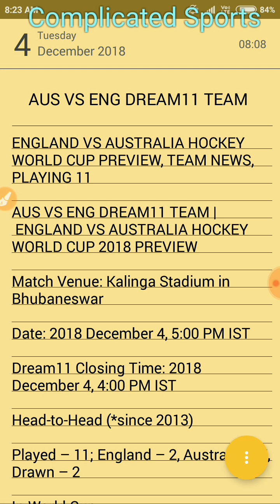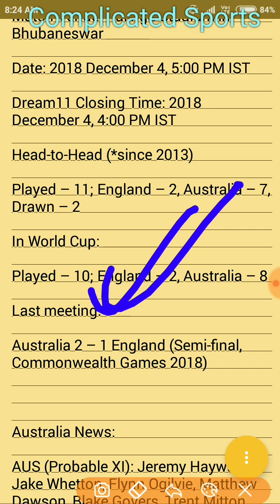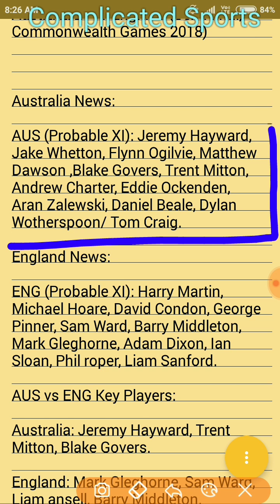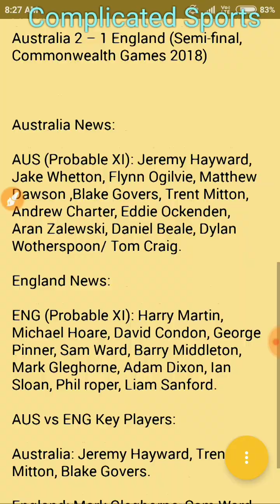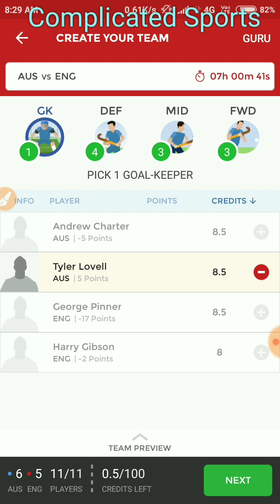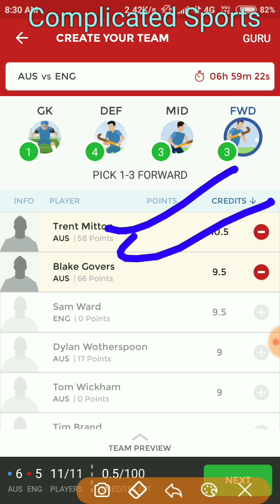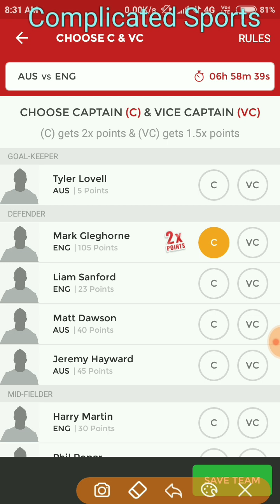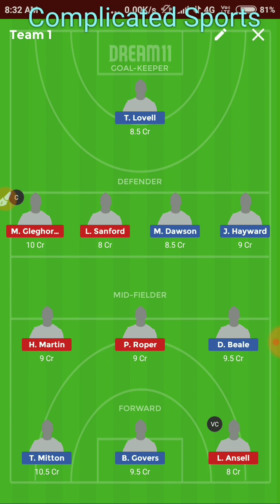AUS VS ENG HOCKEY DREAM11 TEAM || ENGLAND VS AUSTRALIA HOCKEY DREAM11 TEAM || TEAM NEWS, PLAYING11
Video Dekhne Ke Liye Aapka ❤️👈Se
Dhanywad, Bass Isi Tarh apna payar humpe bnae rakhe .

Yaha Aapko Match se judi Saari Updated sabse Pehle Mil Jaegi
Love You Brothers 😘😘😘
Love You

ENGLAND VS AUSTRALIA HOCKEY WORLD CUP PREVIEW, TEAM NEWS, PLAYING 11

AUS VS ENG DREAM11 TEAM | ENGLAND VS AUSTRALIA HOCKEY WORLD CUP 2018 PREVIEW

Match Venue: Kalinga Stadium in Bhubaneswar

Date: 2018 December 4, 5:00 PM IST

Dream11 Closing Time: 2018 December 4, 4:00 PM IST

Head-to-Head (*since 2013)

Played – 11; England – 2, Australia – 7, Drawn – 2

In World Cup:

Played – 10; England – 2, Australia – 8

Last meeting:

Australia 2 – 1 England (Semi-final, Commonwealth Games 2018)

Australia News:

AUS (Probable XI): Jeremy Hayward, Jake Whetton, Flynn Ogilvie, Matthew Dawson ,Blake Govers, Trent Mitton, Andrew Charter, Eddie Ockenden, Aran Zalewski, Daniel Beale, Dylan Wotherspoon/ Tom Craig.

England News:

ENG (Probable XI): Harry Martin, Michael Hoare, David Condon, George Pinner, Sam Ward, Barry Middleton, Mark Gleghorne, Adam Dixon, Ian Sloan, Phil roper, Liam Sanford.

AUS vs ENG Key Players:

Australia: Jeremy Hayward, Trent Mitton, Blake Govers.

England: Mark Gleghorne, Sam Ward, Liam ansell, Barry Middleton.